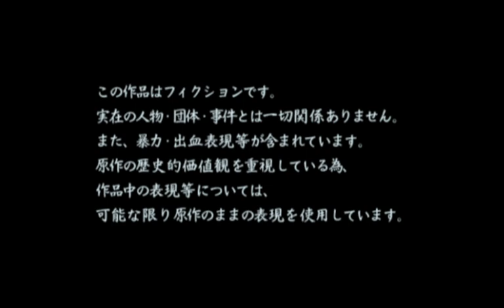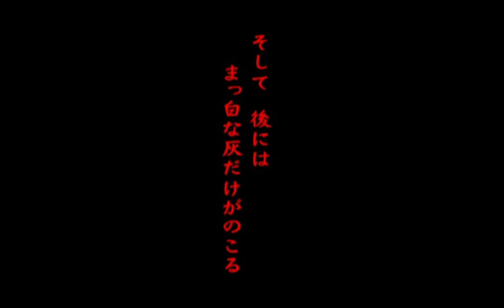Ashita no Joe - Masshiro ni Moe Tsukiro : Playstation 2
Ashita no Joe é um mangá de boxe aclamado pela crítica, escrito por Ikki Kajiwara e ilustrado por Tetsuya Chiba em 1968, que mais tarde foi adaptado para uma série de anime e filme. O título significa "Joe of Tomorrow" ou Tomorrow's Joe.

Fora do Japão também é conhecido como Rocky Joe ou Joe. Foi adaptado para um filme live-action estrelado pelo popular ator/cantor Tomohisa Yamashita como Yabuki Joe e Yusuke Iseya como Rikishi. O filme estreou no Japão em 11 de fevereiro de 2011.

TRAMA:

Joe Yabuki é um jovem problemático que foge de um orfanato. Vagando pelas favelas de Tóquio, ele conhece o ex-treinador de boxe Danpei. Mais tarde, Joe é preso e vai para uma prisão temporária onde luta contra Nishi, seu futuro melhor amigo e líder de um grupo de hooligans.

Ele e Nishi vão para uma prisão juvenil a quilômetros de distância de Tóquio. Lá Joe conhece Rikiishi, um ex-prodígio do boxe, e uma rivalidade se desenvolve entre eles.

 Eles se enfrentam em uma partida em que Rikiishi domina Joe até que este o acerte com um contra-ataque cruzado, resultando na nocaute de ambos. Isso inspira os outros presidiários a praticar o boxe. Joe e Rikiishi prometem lutar novamente.

VIDEOGAME:

O jogo para PS2 recria o mangá e a animação com personagens familiares, partidas memoráveis ​​e um enredo fiel.

Personagens como o arquirrival Toru Rikiishi, Danpei Tange, Goromaki Gondoh, Tiger Ozaki, Wolf Kanagushi, Carlos Rivera, Hamario e o campeão mundial Jose Mendoza aparecem como elenco de apoio.